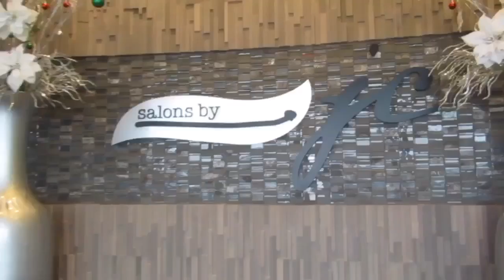Healthy hair hydration treatment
Mixing my own products for her hydration treatment